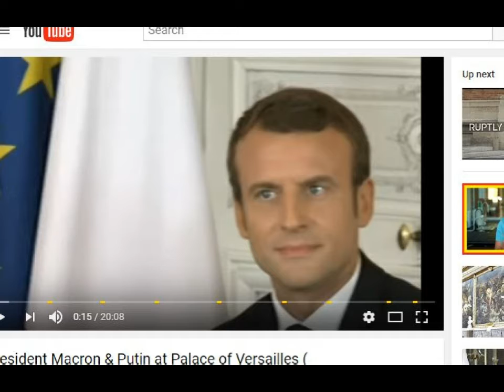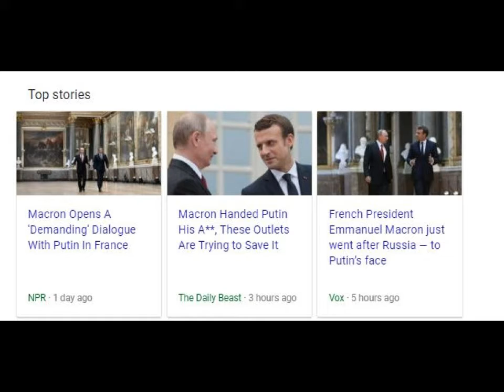EmmanuelMacron Meets with VLADIMIRPUTIN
WATCH HIGH QUALITY
 cartoon published, I am entirely fan funded.